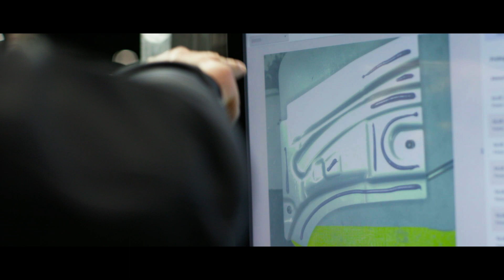Smart Press Shop Project: Extension of SAP DM solution with Visual Inspection | Syntax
In a pilot project with Smart Press Shop, we planned and implemented the world's first shoop floor to top floor networked digital production.

The press store of Smart Press Shop, a joint venture of Porsche and Schuler, in Halle an der Saale is one of the most modern production facilities in the world. Together with Syntax, we planned and implemented a digital factory in which production is fully digitized, networked and automated - all in the cloud and without any on-site hardware or IT team. In a further step, together with SAP and Cogniac, we extended the existing SAP Digital Manufacturing solution with a camera solution and a fully automated AI service in just one day. In the process, SAP provided the Digital Manufacturing solution, Cogniac provided the fully automated agnostic solution, and we acted as the system integrator.

Syntax is a global IT service and managed cloud provider that helps industrial midmarket companies in particular with their diverse IT challenges and the smooth operation of business-critical applications.